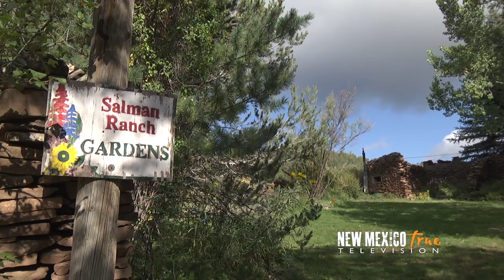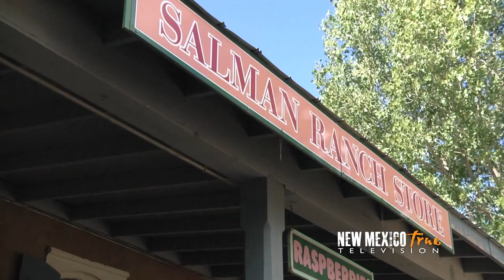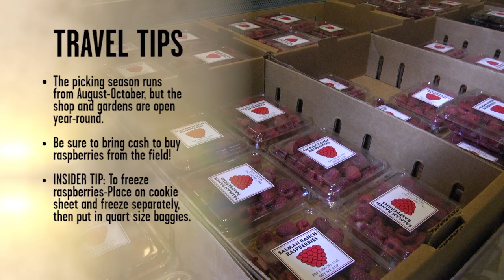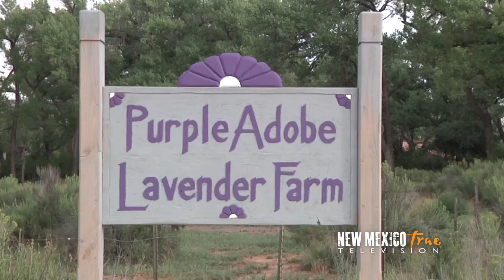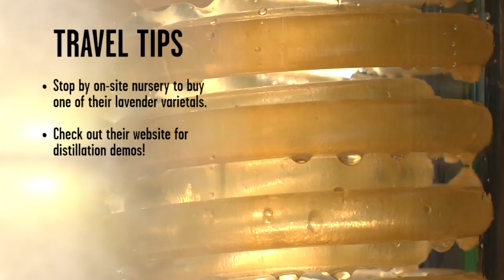NM True TV - Season 3 - Episode 2: Agritourism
New Mexico has a bounty of agriculture, and much of it offers unique opportunities to travelers. From picking raspberries to dyeing wool, the True TV Crew gives us a glimpse of the state's special offerings.